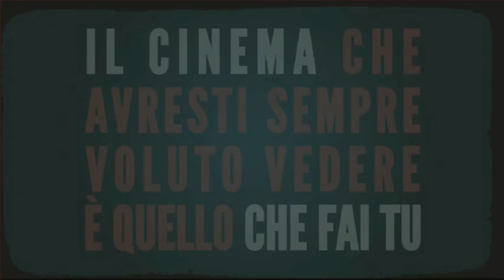Melt-a-Plot | Chiara Gensini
Possibile che fosse successo di nuovo? A lui tanti complimenti, allo stronzo i soldi? Doveva capire come fargliela pagare